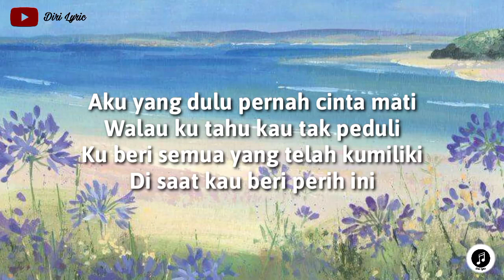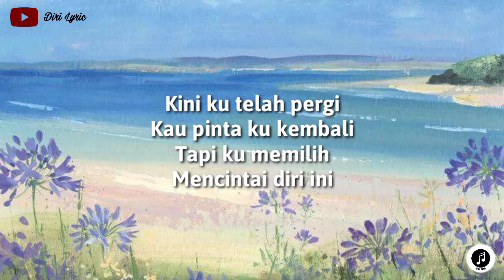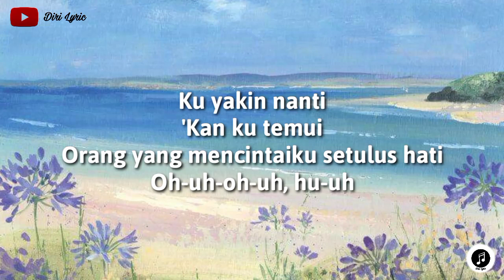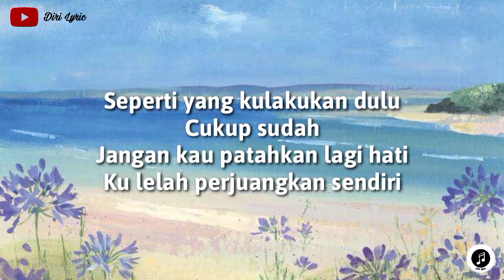Rossa ~ Lupakan Cinta (lirik)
Hi lirikers.

Hari ini ada single lagu Rossa judul lagunya adalah Lupakan Cinta.

Hu-oh-uh
Aku yang dulu pernah cinta mati
Walau kutahu, kau tak peduli
Kuberi semua yang t'lah kumiliki
Di saat kauberi perih ini
Kini ku t'lah pergi
Kau pinta kukembali
Tapi ku memilih mencintai diri ini
Jika engkau ingin kukembali di pelukmu
Mohon pada Tuhan dan bersujud
Seperti yang kulakukan dulu
Cukup sudah, jangan kaupatahkan lagi hati
Ku lelah perjuangkan sendiri, lupakan cinta ini
Kau pinta kukembali (pinta kukembali)
Tapi ku memilih mencintai (mencintai) diri ini (diri ini)
Ku lelah perjuangkan sendiri, lupakan cinta ini (lupakan cinta ini)
Ku yakin nanti 'kan kutemui
Orang yang mencintaiku setulus hati (mencintaiku setulus hati)
Ho-woah, uh
ha-ah-ha
Seperti yang kulakukan dulu (kulakukan dulu)
Ku lelah perjuangkan sendiri, lupakan cinta ini (lupakanlah aku)
Jangan pernah kembali

Thanks buat kalian yang telah menonton video lirik lagu terbaru dari Diri Lyric, jika kalian suka jangan lupa untuk subscribe, like, comment and share supaya kalian membantu channel diri untuk berkembang terus ya..